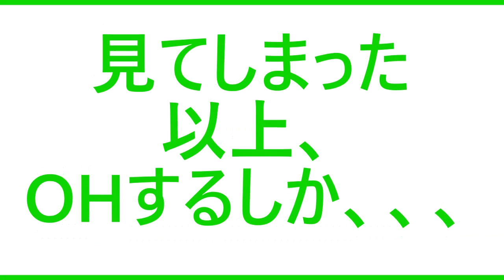突然、悪魔がほほ笑んだ⁉ポルシェ911の現実 2.7カレラエンジン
１年前の出来事です！